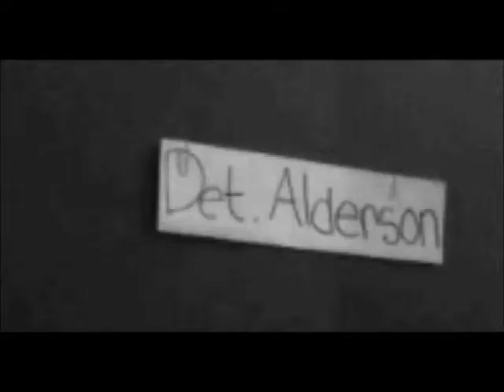Detective Alderson and the Case of the Pansy Pirate